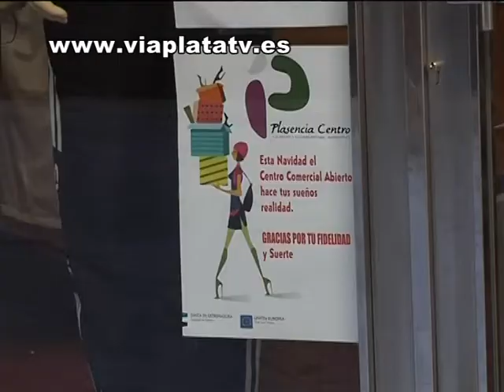noticia Plasencia 21 12 11 Noche blanca en la calle del Rey